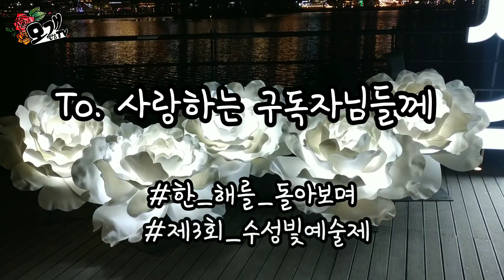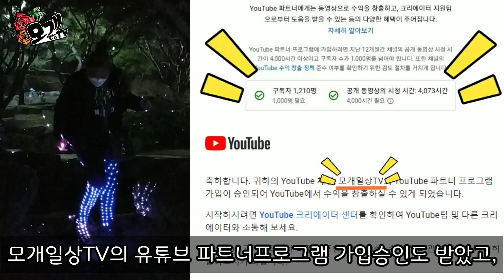모개의일상 | 2021년 한 해를 돌아보며... | To. 사랑하는 구독자님들께💕 | 제3회 수성빛예술제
안녕하세요~ "모개"입니다^^
2021년이 빠르게도 흘러 어느새 한 해를 마무리하는 12월입니다.
올 한 해 구독자님들의 사랑과 응원에 힘입어 정말 즐겁고 행복하게 모개일상TV를 운영하였습니다.
돌이켜보면 2021년에는 정말 많은 일들이 있었습니다.
많은 분들의 응원을 받으며 구독자 1,000명, 시청시간 4,000시간 달성을 하여 모개일상TV의 유튜브 파트너프로그램 가입승인도 받았고,
구독자 2,000명 달성 후에는 실시간 방송 이벤트도 하여 많은 구독자님들과 만날 수 있었습니다.
그리고 제 채널에서 조회수 1만회가 넘는 영상이 3개나 생겼답니다.
열심히 응원해 주시는 구독자님들 덕분에 어느새 구독자 3,000명 달성!!!
보내주신 사랑에 보답하는 마음으로 2022년에는 더 발전하는 모개일상TV가 되겠습니다.
좋은 사람들과 함께 인생을 살아간다는 것은 참으로 행복한 일인 것 같습니다.
따뜻하고 희망찬 일들만 가득하시고 행복한 2022년 새해 맞이하시길 바랍니다.
늘 감사드리고 사랑합니다~

💕영상에 대한 문의 사항이나 궁금하신 점은
또는 카톡아이디 (mogaeTV) 친구추가하셔서 보내주세요~